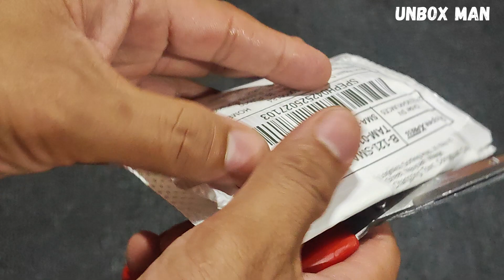Touch Lights Rechargeable Auto Interior Dome Light Roof Ceiling Reading Lamps type C Charging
Product Description
Describe:

1.USB Car LED touch lighting, car mini interior reading light; Auxiliary lighting adds atmosphere. Small and mini, it will be bright at the touch of a touch and illuminated by light.

2.The mini design is installed in the interior of the car, illuminating and perspective, not occupying space, and not obtrusive.

3.Available everywhere, Magic Stickers non-destructive pasting design, can be installed in storage boxes, armrest boxes, doors, seat corners and other dark places to illuminate and find objects.

4.Touch-sensitive switch design, one-click perspective lighting. See through the light through the translucent cover, not dazzling.

5.Clear lighting, see through dark places,high-brightness LED lamp beads, clear auxiliary lighting, easy to find objects.

6.One-piece design, strong sealing, dustproof, scratch-resistant and wear-resistant.

7.spring switch, intelligent lighting, longer service life.

Specification:

Material: PVC+LED

Shell color: transparent

Battery capacity: 150mA

Number of lamp beads: 6